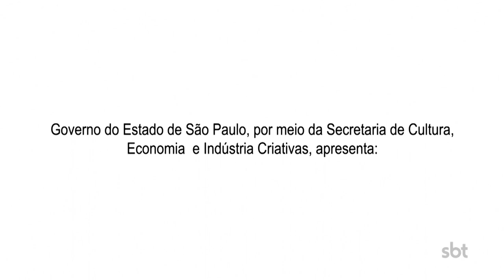Programa SBT e Você - Seven Cultural